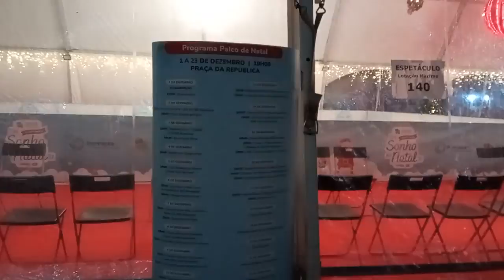Christmas in PORTUGAL 🇵🇹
Christmas a time joy, laughter and magic and that's exactly what we'll find today as we explore the Christmas Lights of Portimão 2021. Join me as we go on a journey to find the real meaning of Christmas or 'Natal' as we say in Portugal, the country which is said to have created that age old Carol "Oh Come, All Ye Faithful" as attributed to King João IV. It's time to light up the night sky as a child is born...

[Filmed 1st December - the day of restoration of Portuguese Independence]